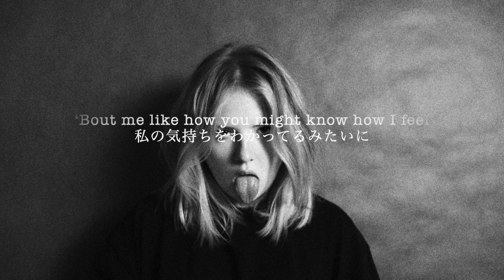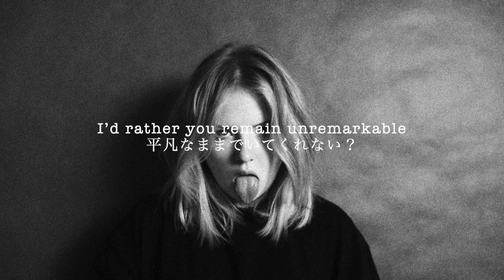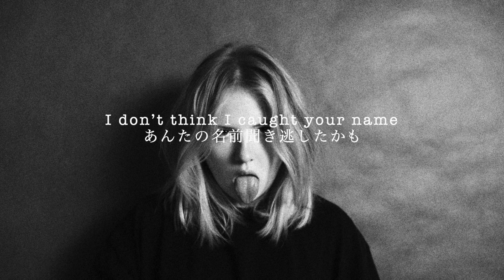【和訳】Therefore I Am - Billie Eilish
もし良ければ関西弁和訳も観てください！